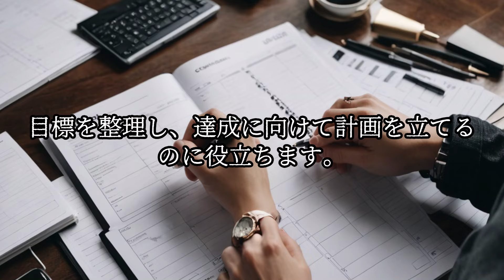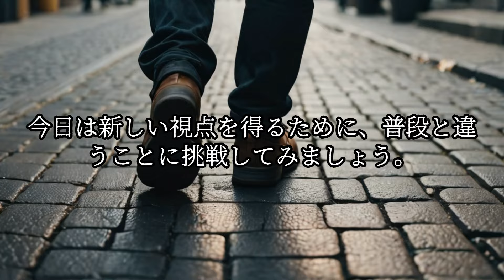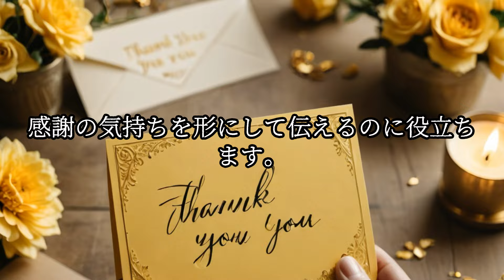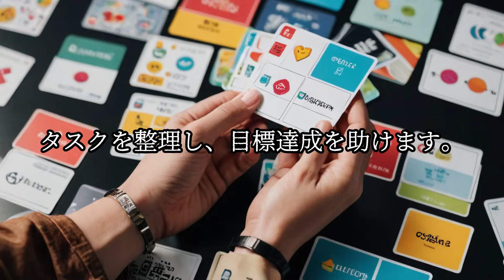知られざる7月19日の運勢